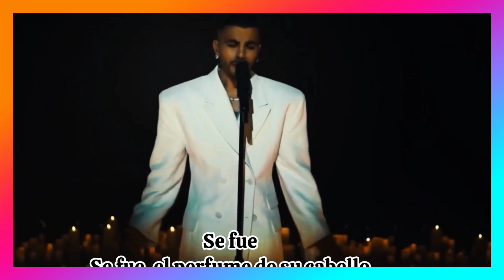😈El lado OSCURO de JEREMY ALLEN WHITE😈: Nuevo Novio de ROSALIA💞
Revelamos secretos impactantes que han dejado a todos boquiabiertos. ¡No te pierdas esta exclusiva inmersión en el lado oculto del romance de Rosalía!
 • Rosalía
 • Nuevo Novio
 • Lado Oscuro
 • Secretos del Novio de Rosalía
 • Revelaciones Impactantes
 • Noviazgo de Rosalía
 • Escándalos de Celebridades
 • Vida Privada de Famosos
 • Relación de Rosalía
 • Misterios del Novio de Rosalía
 • Intrigas de Parejas de Celebridades
 • Rumores de Novios de Cantantes
 • Curiosidades del Novio de Rosalía
 • Gossip de Famosos
 • Detrás de Cámaras de Relaciones de Celebridades
 • Misterios del Pasado del Novio de Rosalía